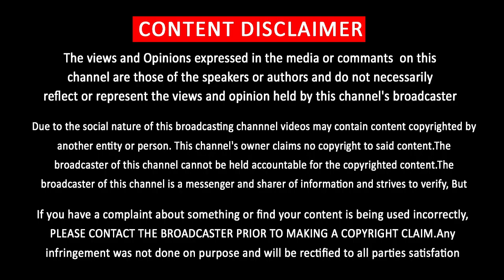தோனியை புகழ்ந்து தள்ளிய பிரபலங்கள் | CSK | Dhoni Mass | vishnu Vishal | Gopinath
தோனியை புகழ்ந்து தள்ளிய பிரபலங்கள்